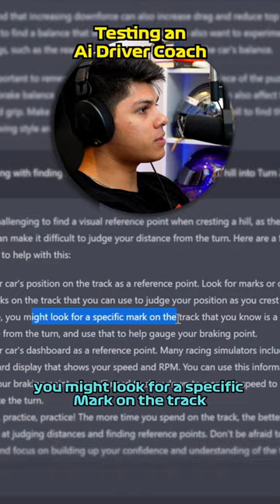ChatGPT NAILED this difficult driving technique...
When asking about how to find a reference point for a blind corner at Road Atlanta, ChatGPT couldn't give me a specific thing to look out for like a tree, but it did give me an incredible relevant tip. Most coaches and racing schools teach you to look out for off-track references like something on the horizon, but ChatGPT said to look for on-track references like a tire mark. That is EXACTLY what I do in real life because it reduces the amount of distance your eyes need to travel before apex!